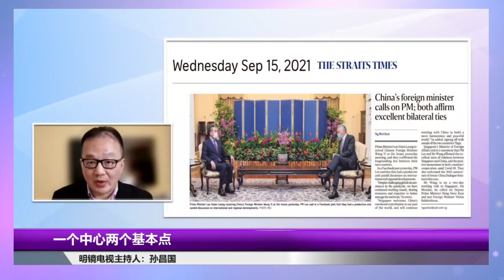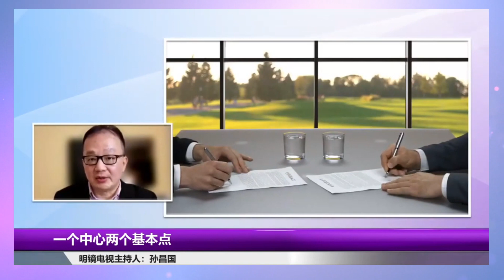中国人的跳板；华人有优越地位？新加坡法给中美看，禁止外国人干涉！丨亚洲变化：新加坡与中美（孙昌国）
明镜电视主持人：孙昌国